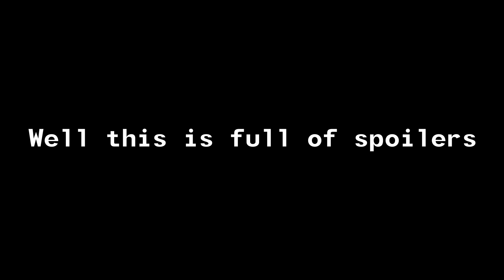World On Fire - MAP Part 17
Yep this is the same red-sky place from my skazka meme. Cause it's definitely not plot-important or anything... :')
This took 8 or 9 days and it bugs me whenever a MAP part takes me more than a week. I am  b u g g e d.
So yeah this is during one of The Reaper's Trust's sequels. Heather is um...clearly upset about something and is doing bad idea stuff with the Void. That's a big ouch. Give me theories if you want, I love reading them! * w *

FAQ:

A: 20

A: I use PaintTool SAI to draw and Adobe After Effects to edit.

Q: How can I learn about your characters?

Q: Can I make you fanart?
A: YES please do, but credit me as the owner of the character(s) if you post it somewhere.

A: If I'm not busy, sure. I don't bite.

Q: How long have you been drawing?
A: A long time. Most of my life, but I started taking it more seriously about 7 or 8 years ago.

Q: How long have you been animating?
A: I've barely animated.